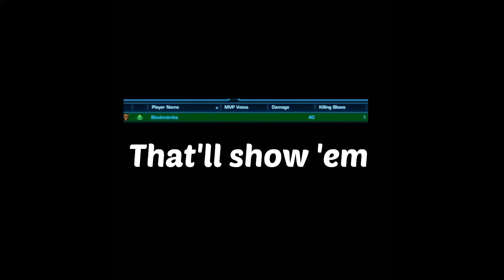SWTOR PvP - 4.7 Immortal Juggernaut Civil War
Interesting match I played this morning on Begeren Colony. Should've been an easier win but in the end was literally won and lost by a fraction of a second. Skip to about 9:30 to see that. Kinda reminds me of this cap at 4:50) from snave.

Music is from Bob Mould's new album.